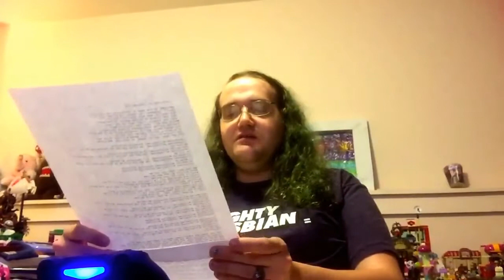2016 10 01 Paid Request Singing Ascension Millenium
This is TheCWCvilleLibrary. In this paid request video, Chris gives his best as usual resulting in yet another satisfied fan who gets his full money's worth.

Highlights:
2:13 Yawns
2:45 Yawns and scratches head
3:11 "Its so hard to follow"
4:07 Pulls Lice
4:34 Yawns and twirls hair

Today's Outfit: Mighty Lesbian